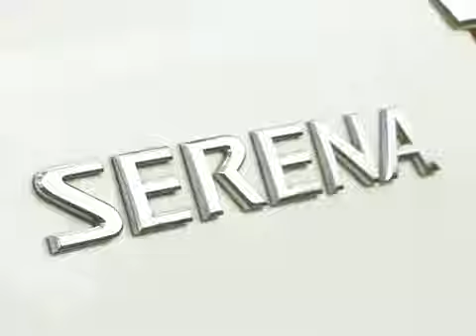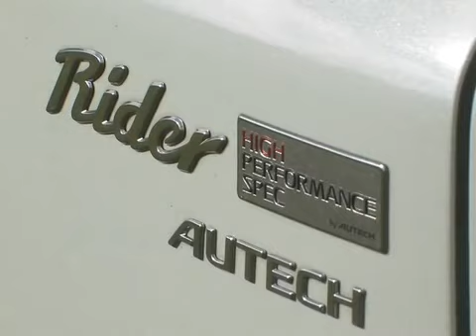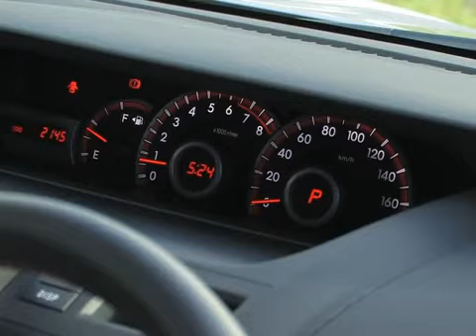TOYOTA NOAH G's · VOXY G's Vol.3 ～トヨタ ノアG's・ヴォクシーG's Vol.3～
The 3rd of TOYOTA NOAH G’s, VOXY G’s. At the 1st and 2nd, GAZOO Racing has introduced TOYOTA “ G SPORTS “ but this time, tried “NISSAN SERENA Rider” that is the big rival! Both vehicles are popular as their front side looking rugged and cool, which is expected to be popular among people middle aged who has family and love driving! (Comment: Shigeharu Kumakura, Motor journalist)

***トヨタ ノアG's・ヴォクシーG's Vol.3
トヨタ ノアG's・ヴォクシーG'sの第3弾。第1弾・第2弾で、トヨタの「G SPORTS」を紹介してきましたが、今回は最大のライバル代表である「日産セレナ ライダー」を試乗！両車とも、フロントがワル顔で人気があり、運転大好きのお父さんにとっては歓迎されるクルマとして期待できます！（解説：モータージャーナリスト・熊倉重春）